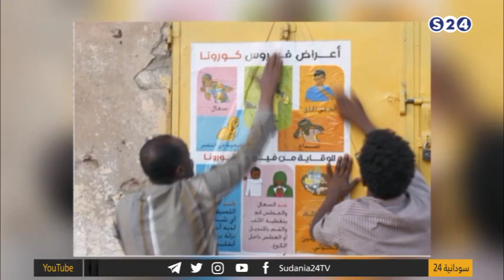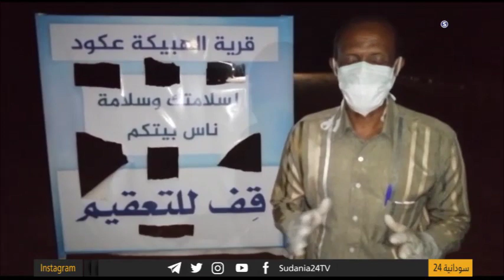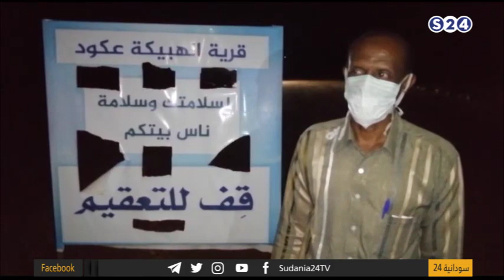قرية الهبيكة وحملتها النموذجية في مكافحة وباء كورونا - صباحات سودانية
تقديم:
آلاء المبارك
برنامج صباحات سودانية مدته  90  دقيقة
يعرض على الهواء مباشر من يومياً ويعاد مرة واحدة في اليوم
برنامج منوعات من فقرات يختص بشكل كبير بقضايا الأسرة
انتقلت سودانية ٢٤ مع عدد من القنوات الى قمر عربسات  على الترددات  :
12523 رأسي- 12034 أفقي معدل ترميز
27500

ـــــــــــــــــــــــــــــــــــــــــــــــــــــــــــــ

ـــــــــــــــــــــــــــــــــــــــــــــــــــــــــــــ

اقوى البرامج الخاصة بالقناة :

ـــــــــــــــــــــــــــــــــــــــــــــــــــــــــــــ

ـــــــــــــــــــــــــــــــــــــــــــــــــــــــــــــ